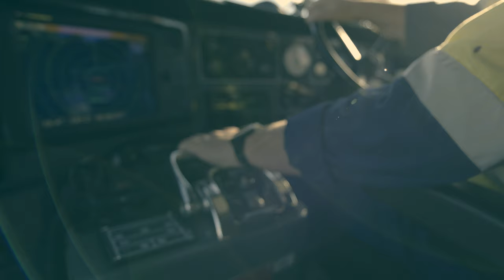NSW Ports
Here's a video I made for NSW Ports, showing a glimpse of a day in Port Botany. In the process of filming, it was incredible to see some of the day-to-day happenings of such an important part of the Australian economy. The sheer scale and vast industrial landscapes make for such captivating imagery.